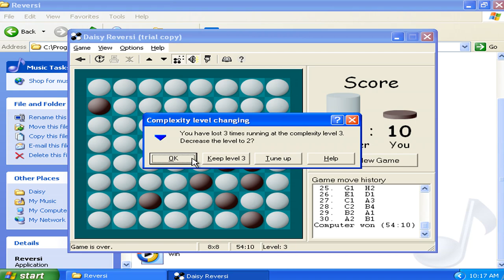Daisy Reversi v2.50d Demo - Played as Virtual Matrixtubers Run 003 (1999 Pavel Matlash)